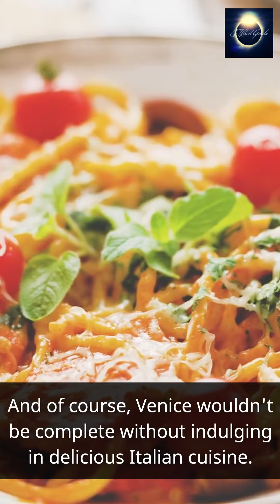Discover Venice's Best-Kept Secrets and Escape the Ordinary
Escape to the land of amore, where every corner is a piece of art. Italy's beauty is waiting to be explored, and we're about to unveil its best-kept secrets!

Don't miss out on these Italian wonders! Let's make memories together!